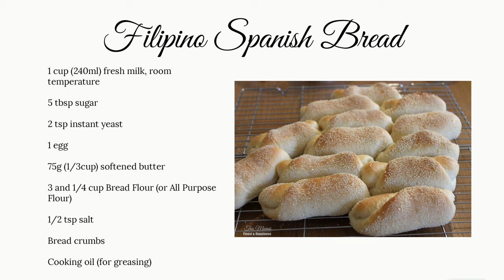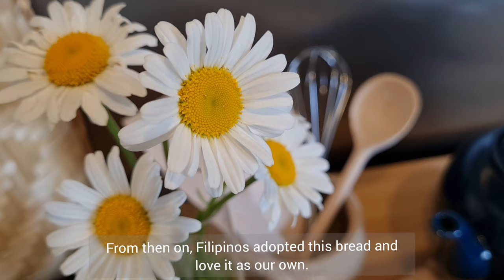FILIPINO SPANISH BREAD Easy Steps to successful bread making by Tres Marias Finest & Happiness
TMF&H #37: FILIPINO SPANISH BREAD
Our breakfast is ready! FILIPINO SPANISH BREAD.
A fresh start to a beautiful day. A classic filipino bread with sweet, buttery paste filling, dredged in bread crumbs.
Ingredients:
1 cup (240ml) Fresh milk, room temperature
5 tbsp sugar
2 tsp instant yeast
1 large egg
75g (1/3cup) softened butter
3 & 1/4 cup bread flour (you can also use All Purpose Flour)
1 tsp salt
Bread crumbs
Cooking oil for greasing

Filling:
1/2 cup (115g) unsalted butter
1/2 cup (100g) brown sugar
1/3 cup condensed milk
3/4 cup (90g) Bread crumbs
1/4 cup (33g) All Purpose Flour
1 tbsp double cream

~Please click this link below and try our PANDESAL Recipe ~

By: Mark Clark